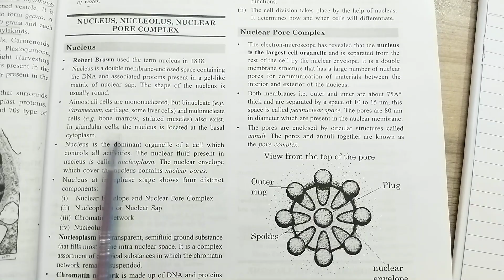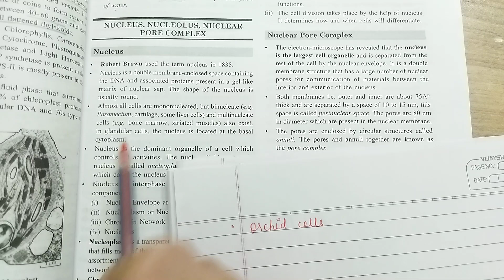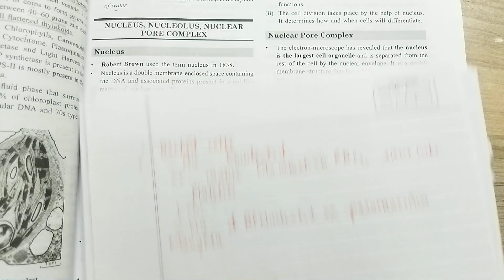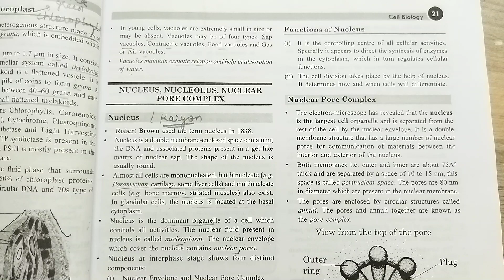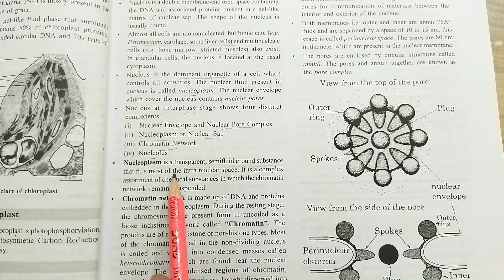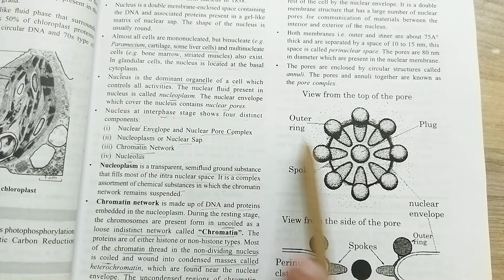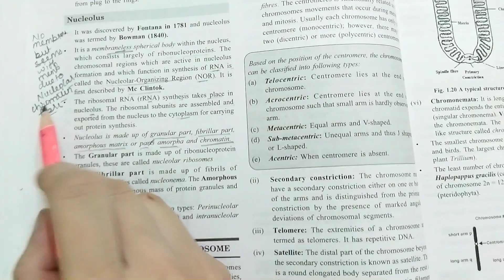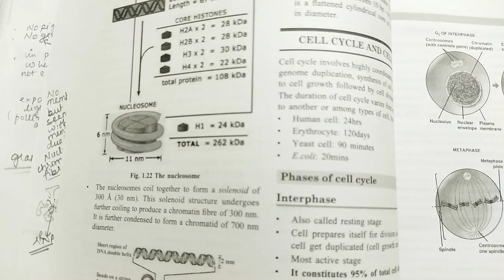Nucleus , Nucleolus , Nucleoplasm , Nuclear pore Complex ||Cell bio / Cytology M.Sc B.Sc Lec-23